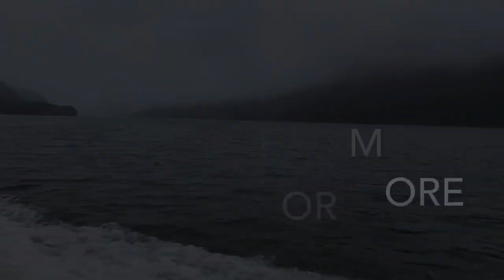Fishing With Larry Jarrett Wild Alaska For Halibut and Salmon (Pelican Alaska)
What’s up everyone welcome to the channel! In this video I am in pelican Alaska with Fishing guide Larry Jarrett Wild Alaska fishing for king salmon and halibut.